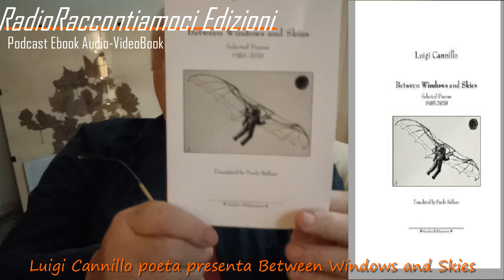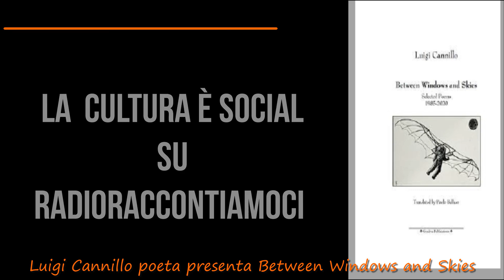Luigi Cannillo poeta presenta Between Windows and Skies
ospite al Salotto di @radioraccontiamocipodcaste5292 Luigi Cannillo con il suo ultimo libro di poesie Between Windows and Skies